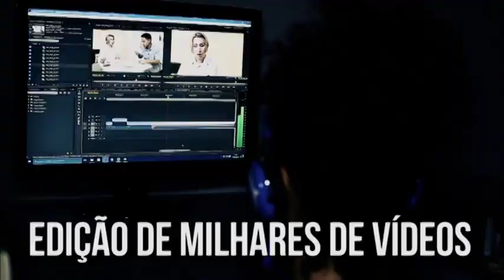Criações Mentais e o Imaginário | Oficina da Mente | Parte 1 (15/08/2016)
Você sabe como funcionam as criações mentais e o imaginário? Como o nosso cérebro cria as cenas que imaginamos? De que forma a espiritualidade se envolve na nossa imaginação? Imagine essas e outras questões no Oficina da Mente.